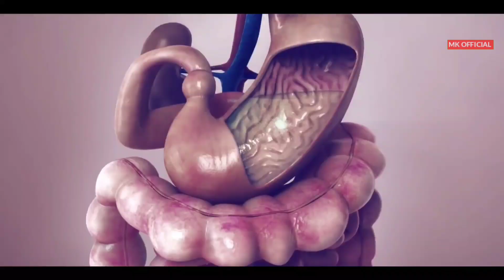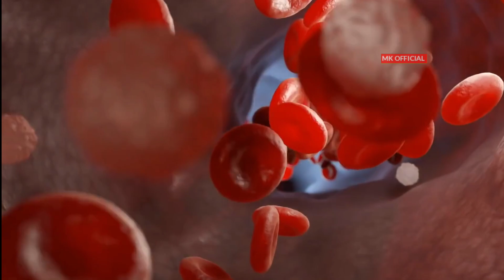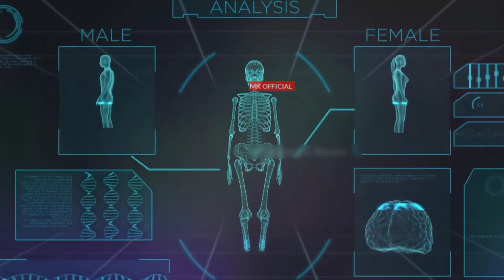চা খাওয়ার সময় ভুলেও এগুলো খাবেন না!!চা খাওয়ার আগে অবশ্যই জেনে রাখুন Tea